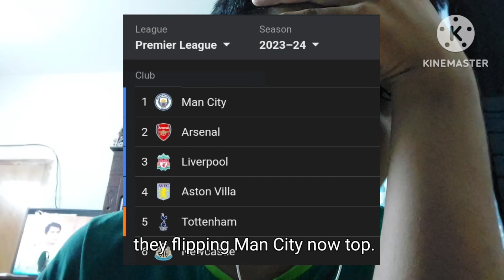WEEKLY FOOTBALL NEWS | #1 | Man City Top Again 😭😭😭😭😭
yippee

sheme sheme yay sheme yay sheme ahhh 🗣️🔥🔥🔥